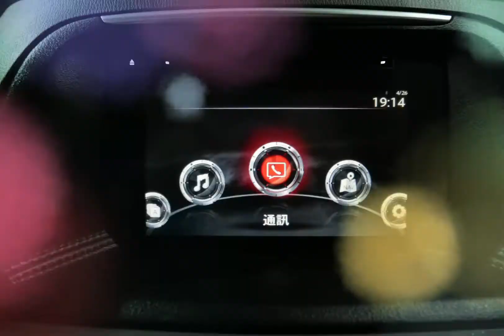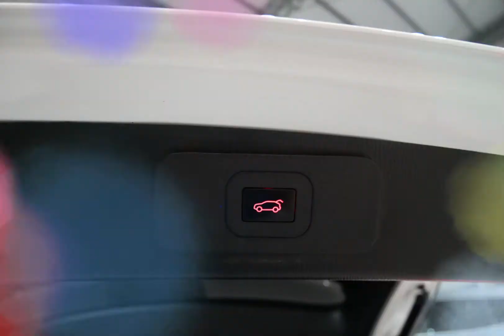飛迅汽車 Mazda CX-5 2.0L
中古車   二手車  買賣，汽車貸款   SAVE認證車